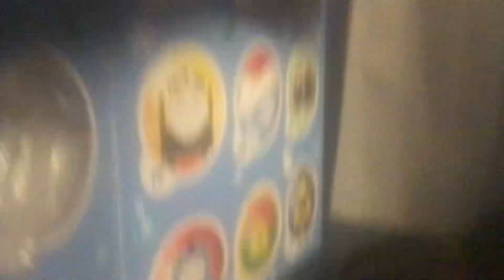Thomas and Friends Minis 2023 Advent Calendar: Day 18